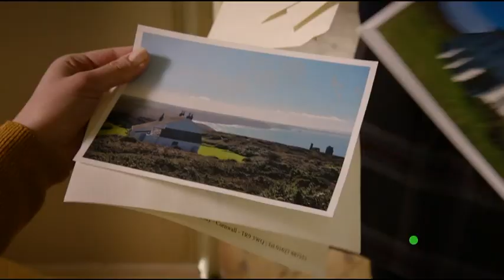ROSAMUNDE PILCHER - VA' DOVE TI PORTA IL CUORE | Teaser trailer italiano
Rosamunde Pilcher: Va' dove ti porta il cuore è un film tedesco per la tv del 2018 diretto da Stefan Bühling.

Adottata da piccola, Lilli decide di viaggiare nella sua città natale per andare alla ricerca delle proprie origini nel mezzo dei preparativi per le nozze con Bill, uno scozzese non proprio entusiasta dell'improvvisa partenza. Non passa molto prima che Lilli finisca tra le braccia di Ian Taylor, un affascinante psicologo che, da quando ha rotto con la fidanzata Betty, vive nel b&b della madre Carol. Ian ignora che la madre e il padre Bernie, divorziati da dieci anni, hanno una relazione clandestina all'insaputa di Victoria, la nuova compagna del genitore.